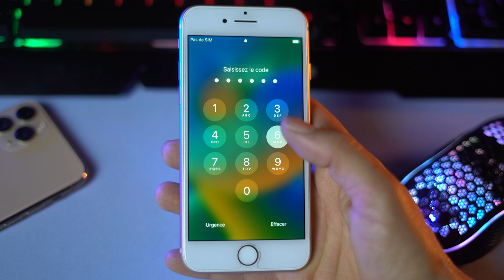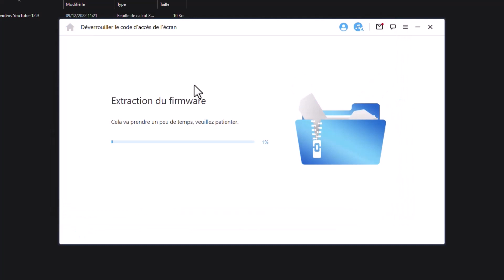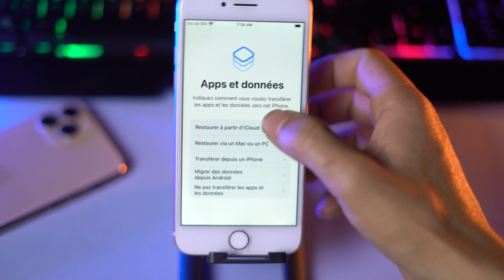[TUTO] Comment réinitialiser iPhone 16/15/14/13/12/11/X sans code | iPhone indisponible ou bloqué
Vous voulez réinitialiser votre iPhone, mais vous avez oublié le code ou votre iPhone est indisponible/bloqué ? Dans cette vidéo, je vous montre 2 meilleures méthodes pour réinitialiser iPhone sans code en quelques clics !

Chapitres de la vidéo :
0:00 Intro
0:19 Méthode 1 : Réinitialiser iPhone sans code avec iTunes
0:54 Méthode 2 : Réinitialiser iPhone sans code avec un logiciel professionnel